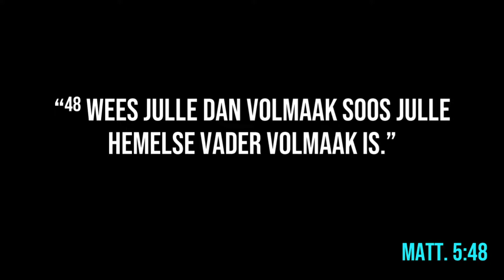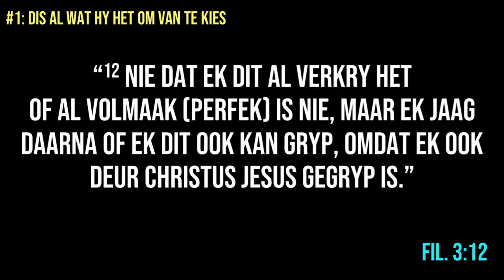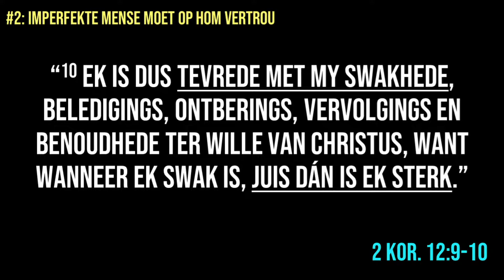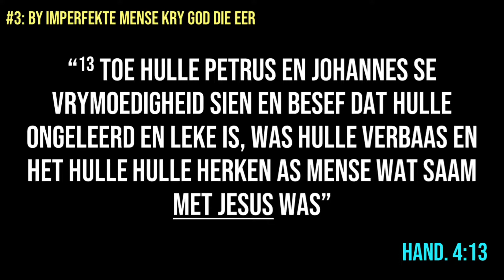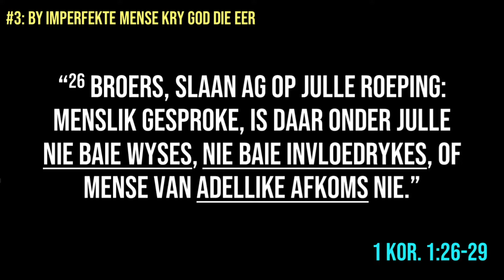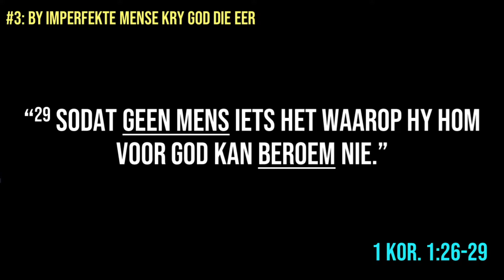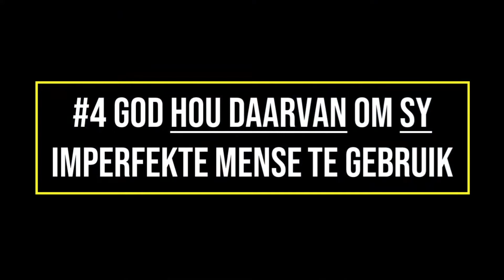Geen Perfeksie - Geen Beheer (Preek - Sermon)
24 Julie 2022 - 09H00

 Geen Perfeksie - Geen Beheer
 - Frikkie vd Merwe

 Maklike manier om steeds getrou te gee en 'n verskil te maak
 in die Koninkryk Snapscan:

 CCLI Licensed – Streaming Plus License / Copyright License / SongSelect Advanced / Music    Reproduction License / Church Video License / Vonkk License | AGS Fontana Gemeente Piet Retief